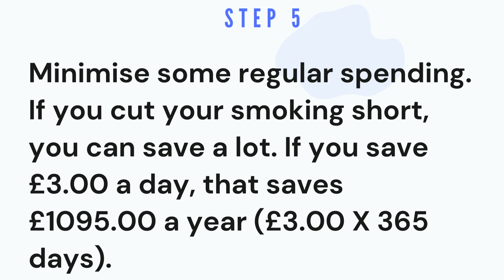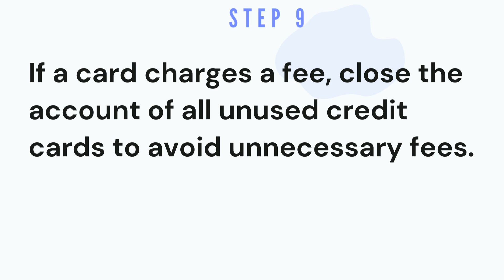10 Tips for saving money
Money is only a tool. You need to spend it wisely. You can quickly go through 10 tips here for your lifestyle change. Please watch.